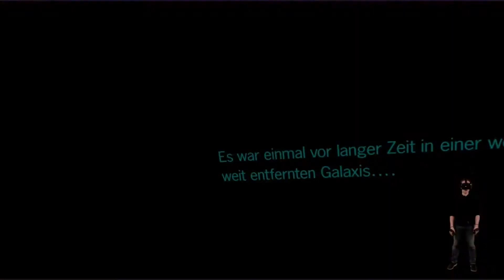STAR WARS VR Series Vader Immortal I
► Heut gibt's wieder einen weiteren Teil eines VOD's zum Game "STAR WARS VR Series Vader Immortal I".